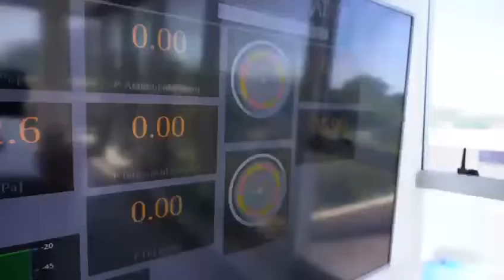PRESENTAMOS NUEVA TECNOLOGÍA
Gestión del Riesgo: La Plata se convirtió en la Ciudad con mayor cantidad de sensores meteorológicos del País.